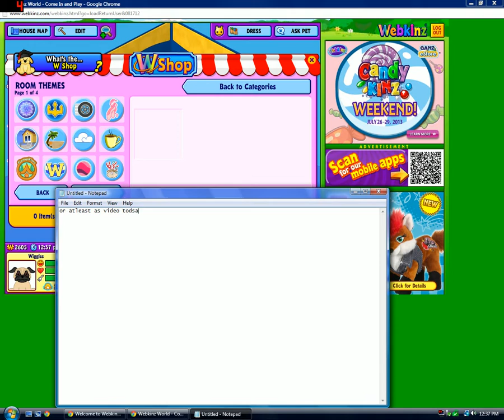Webkinz MAYBE Being Uploaded 4 Fun =)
i should just delete this...